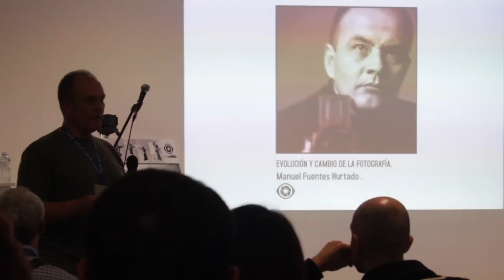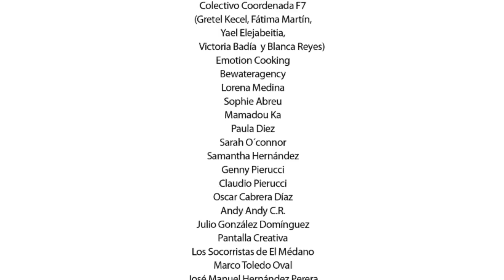Making off Fotografica Fest 2014